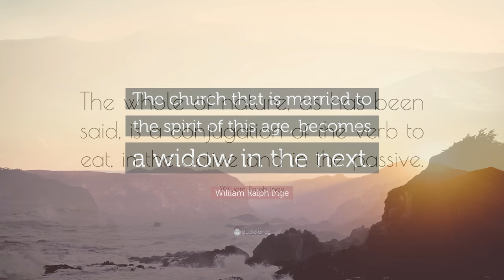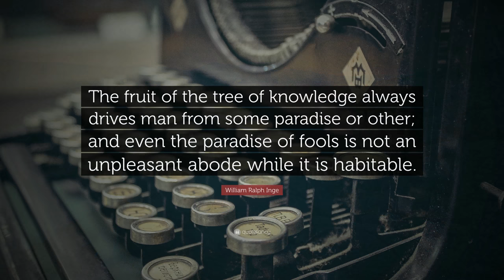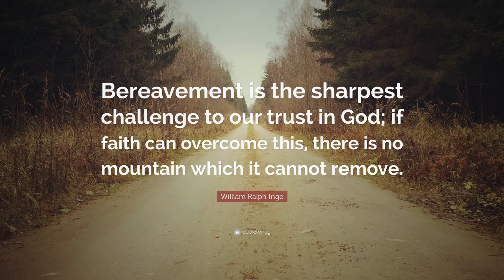TOP 20 William Ralph Inge Quotes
“We have enslaved the rest of the animal creation, and have treated our distant cousins in fur and feathers so badly that beyond doubt, if they were able to formulate a religion, they would depict the Devil in human form.”
— William Ralph Inge (00:00)

“The happy people are those who are producing something; the bored people are those who are consuming much and producing nothing.”
— William Ralph Inge (00:07)

“Faith is an act of self-consecration, in which the will, the intellect, and the affections all have their place.”
— William Ralph Inge (00:14)

“Democracy is only an experiment in government, and it has the obvious disadvantage of merely counting votes instead of weighing them.”
— William Ralph Inge (00:21)

“If the universe is running down like a clock, the clock must have been wound up at a date which we could name if we knew it. The world, if it is to have an end in time, must have had a beginning in time.”
— William Ralph Inge (00:28)

“What is originality? Undetected plagiarism.”
— William Ralph Inge (00:35)

“The game of life is worth playing, but the struggle is the prize.”
— William Ralph Inge (00:42)

“The whole of nature, as has been said, is a conjugation of the verb to eat, in the active and in the passive.”
— William Ralph Inge (00:49)

“The church that is married to the spirit of this age, becomes a widow in the next.”
— William Ralph Inge (00:56)

“Don’t break the silence unless you can improve on it.”
— William Ralph Inge (01:03)

“The happy people are those who are producing something...”
— William Ralph Inge (01:10)

“Civilization is being poisoned by its own waste products.”
— William Ralph Inge (01:17)

“It is useless for the sheep to pass resolutions in favor of vegetarianism, while the wolf remains of a different opinion.”
— William Ralph Inge (01:24)

“The fruit of the tree of knowledge always drives man from some paradise or other; and even the paradise of fools is not an unpleasant abode while it is habitable.”
— William Ralph Inge (01:31)

“A cat can be trusted to purr when she is pleased, which is more than can be said for human beings.”
— William Ralph Inge (01:38)

“Love remembered and consecrated by grief belongs, more clearly than the happy intercourse of friends, to the eternal world; it has proved itself stronger than death.”
— William Ralph Inge (01:45)

“The happiest people seem to be those who have no particular cause for being happy except that they are so.”
— William Ralph Inge (01:52)

“The enemies of freedom do not argue; they shout and they shoot.”
— William Ralph Inge (01:59)

“Bereavement is the sharpest challenge to our trust in God; if faith can overcome this, there is no mountain which it cannot remove.”
— William Ralph Inge (02:06)

“Literature flourishes best when it is half a trade and half an art.”
— William Ralph Inge (02:13)